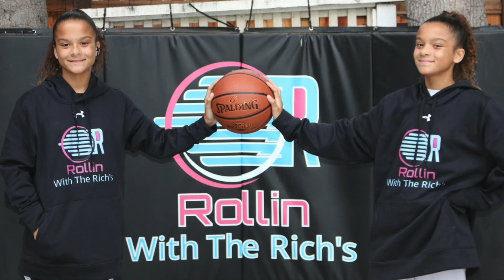Rich twins basketball